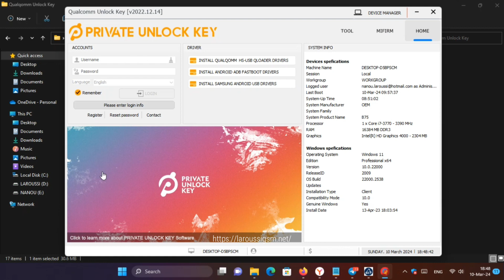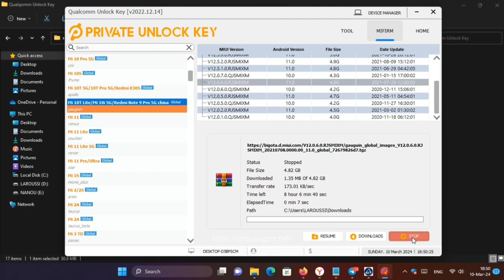Private Unlock Key (Qualcomm Unlock Key) V2022.12.14 Free (Working Offline) For Vivo, Oppo, Xiaomi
🆕Private Unlock Key (Qualcomm Unlock Key) V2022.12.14 Free (Working Offline) For Vivo, Oppo, & Xiaomi Qualcomm-based Devices

🔴Features Of QUK :

Erase EFS
Fix Bug
Factory Reset | Erase Frp | Remove Demo
Temp UBL | Erase FRP | Erase Mi Account

🔴Supported Models :

    ✅Vivo S1 Prime [PD1945GF – Snapdragon 665]
    ✅Vivo S1 PRO [PD1945F – Snapdragon 665]
    ✅Vivo T1 [PD2115 – Snapdragon 778G 5G]
    ✅Vivo V11 1806 [1806 – Snapdragon 660]
    ✅Vivo V11 Pro 1804 [PD1814F – Snapdragon 660]
    ✅Vivo V15 Pro (UFS) [PD1832F_UFS – Snapdragon 675]
    ✅Vivo V15 Pro [PD1832F_emmc – Snapdragon 675]
    ✅Vivo V17 (PD1948F) [Vivo 1919 PD1948F – Snapdragon 675]
    ✅Vivo V17 Pro (PD1931F) [Vivo 1909 PD1931F – Snapdragon 675]
    ✅Vivo V19 [PD1969F – Snapdragon 712]
    ✅Vivo V19 Neo (Vivo 1919) [PD1948F – Snapdragon 675]
    ✅Vivo V20 (V2025) [PD2039F – Snapdragon 720G]
    ✅Vivo V20 [PD2020 – Snapdragon 720G]
    ✅Vivo V20 2021 [PD2067F – Snapdragon 730]
    ✅Vivo V21e [PD2107F – Snapdragon 720G]
    ✅Vivo Y11 (1906) [PD1930FPD1930CF – Snapdragon 439]
    ✅Vivo Y12i [PD1930CF – Snapdragon 439]
    ✅Vivo Y91 (1811) [PD1818BF – Snapdragon 439]
    ✅Vivo Y93 (V1818A) [PD1818CF – Snapdragon 439]
    ✅Vivo Y95 [PD1818F – Snapdragon 660]
    ✅Vivo Y12s (2021) [PD2060F – Snapdragon 439]
    ✅Vivo Y20 ┃ Y20i ┃ Y20s [PD2034FV2027-V2029 – Snapdragon 460]
    ✅Vivo Y50 (V1965A ┃ V1965) [PD1965FPD1965A – Snapdragon 665]
    ✅Vivo Y50t (2021) [PD2023E – Snapdragon 720G]
    ✅Vivo Y51 PD1510F [PD1510F – Snapdragon 410 (MSM8916)]
    ✅Vivo Y51 PD2044F [PD2044F – Snapdragon 662]
    ✅Vivo Y51A (V2031) [V2031 – Snapdragon 662]
    ✅Vivo Z1 Pro [PD1911F – Snapdragon 712]
    ✅Vivo Y11s [PD2042F – Snapdragon 460]
    ✅Oppo A77s [CPH2473 – Snapdragon 680 4G]
    ✅Xiaomi Redmi Note 9 Pro [joyeuse]
    ✅Xiaomi Poco X3 Pro [vayu]
    ✅Xiaomi Redmi Note 9S [curtana]
    ✅Xiaomi Redmi Note 10 Pro Max [sweetin]
    ✅Xiaomi Redmi K20 Pro (Premium) [raphaels]
    ✅Xiaomi Redmi K20/Mi 9T [davinci]
    ✅Xiaomi Poco M2 Pro [gram]
    ✅Xiaomi Mi 11 Lite 5G [renoir]
    ✅Xiaomi 11T Pro [vili]
    ✅Xiaomi Mi 9 [cepheus]
    ✅Xiaomi Mi 10T 5G/10T Pro 5G [apollo]
    ✅Xiaomi redmi Note 8 [ginkgo]